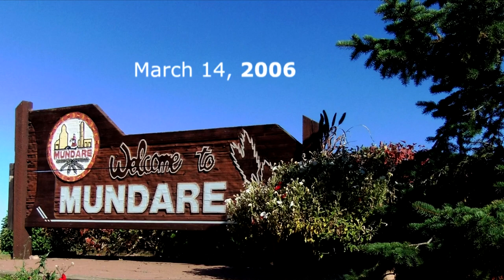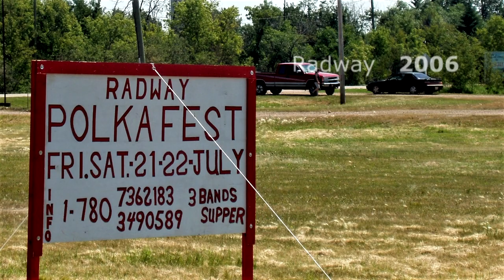The Sparkling Tones in Calmar 2005, Mundare & Radway 2006 with Nick Hnatiuk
Sparkling Tones (Nick Hnatiuk and the Plainsmen) at the New year's Eve in Calmar on Dec 31, 2005.
Nick Hnatiuk and the Plainsmen Band becoming in part,  the Sparkling Tones. Also old tyme dances in Mundare and Radway 2006.